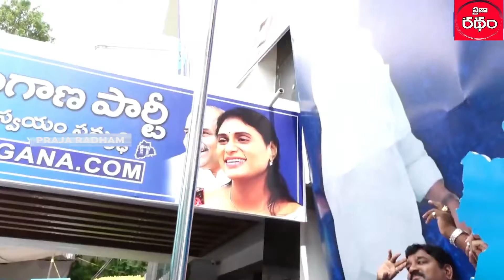YS Sharmila Hoists YSR Telangana Party Flag at Lotus Pond | August 5 2021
YS Sharmila, Daughter of Former AP Chief Minister, late. Dr. YS RajaShekar Reddy has made her political entry on 8th July,2021 in Telangana and her new party named after his father, Yeduguri Sandinti Rajashekar Reddy Telangana Party (YSRTP). After a series of interactions with Telangana students and people, she held a public meeting at Khammam, called it as Praja Sankalpa Sabha. Confirmed Her entry in Telangana. Sharmila has done a padayatra of 3,000 kms in 14 districts in Andhra Pradesh.

Even Before Starting Her New Political Party, YSR Telangana Party, YS Sharmila Has Done A 3 Day Hunger Strike (Nirahara) Deeksha in Support of Unemployed Youth and to Fill the Unfilled Jobs in All the Districts of Telangana. After Establishing Her Party, YS Sharmila has Dedicated Every Tuesday In The Week To Protest Against The Government To Make Them Fill The Unfilled Jobs And Called It as “Prathi Mangalavaram Nirudyogula Kosam” and called the Hunger Strike Deeksha as “Nirudyoga Nirahara Deeksha” Started on 20 July 2021.

The three main Agendas of YSRTP are Welfare, Equality and Self-Sufficiency